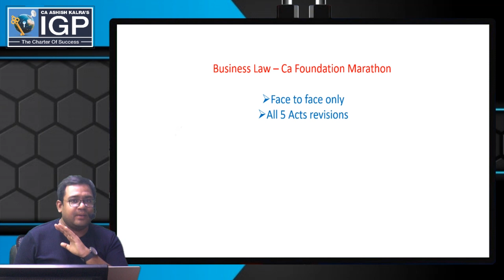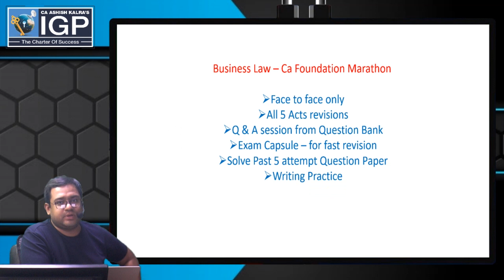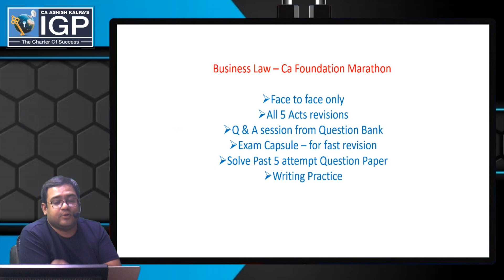CA FOUNDATION | BUSINESS LAW MARATHON | BY RISHABH GAUR SIR